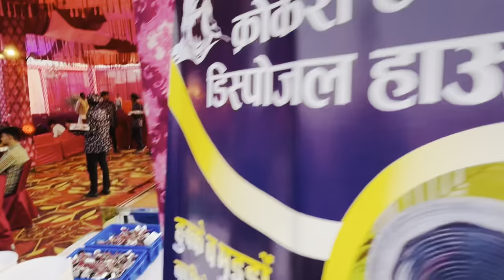बागड़ी समाज में भात की रस्म💃dailyvlog